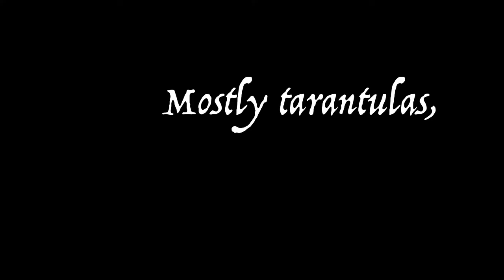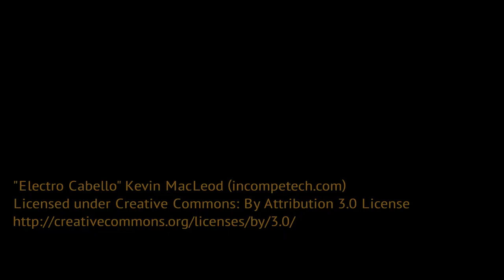Time-Lapse Molts: Brachypelma albopilosum & Megaphobema robustum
Honduran curly hair and Columbian giant red leg time-lapse molts. Enjoy!